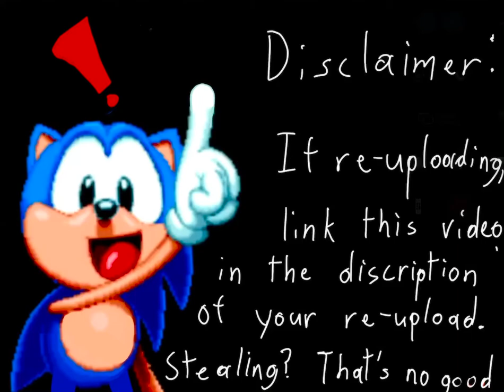I made a poor sprite animation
It will get better